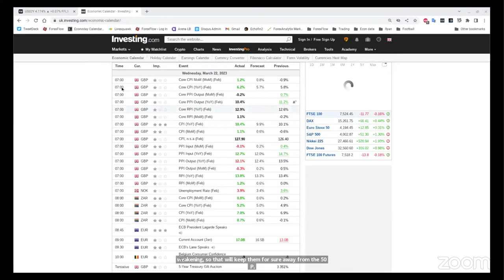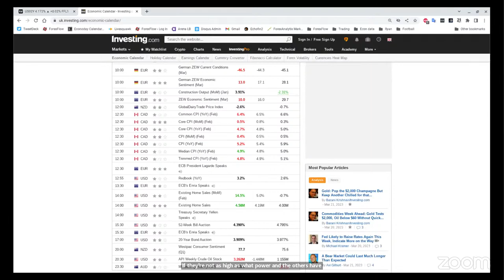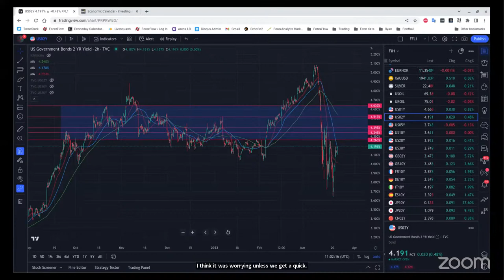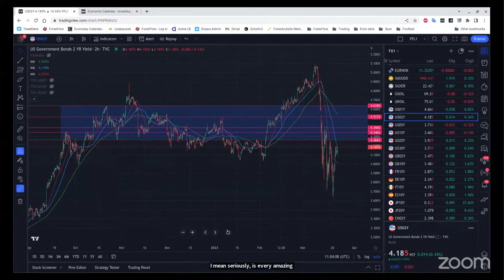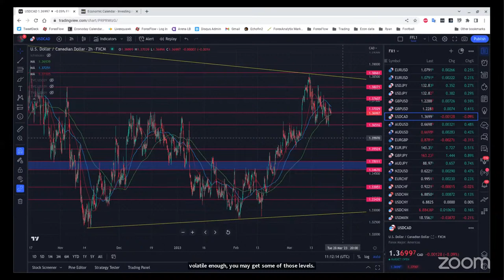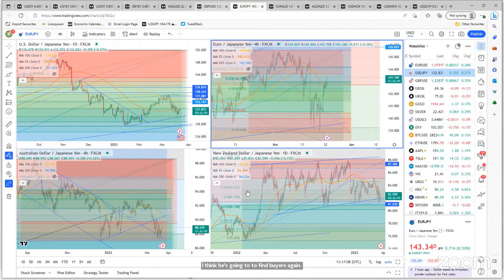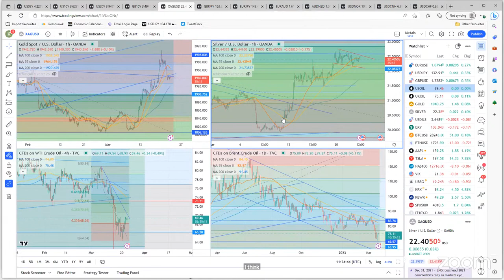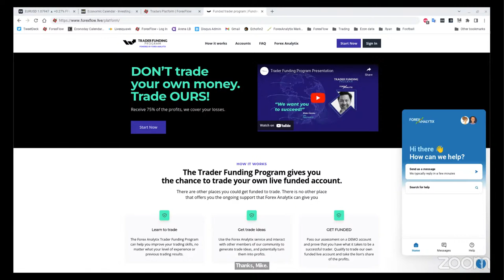The Flow Show